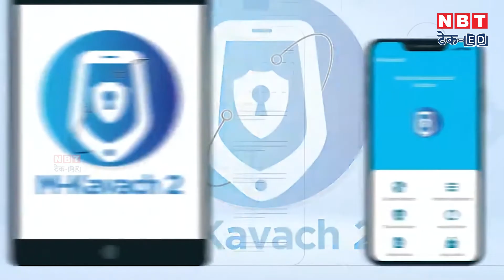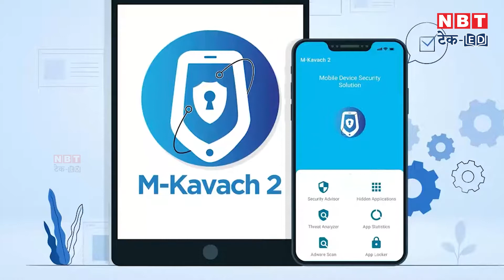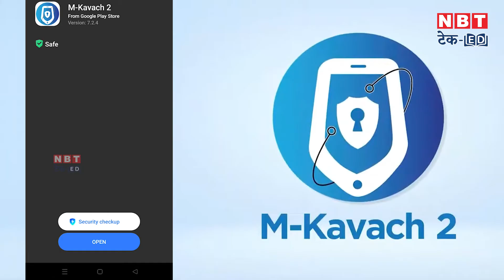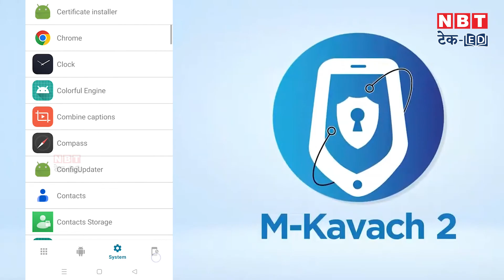M Kavach 2 : सरकार का ये टूल हटाएगा Phone से Unwanted Apps | NBT Tech-ED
If you want to remove malware, scam apps from the mobile phone then you can use M Kavach 2 App. M-Kavach 2 is manufactured by C-Dac Hyderabad under IT.

मोबाइल फोन से अगर आप मैलवेयर आदि को हटाना चाहते हैं तो इसके लिए आप M-Kavach 2 और ईस्कैन एंटीवायरस का इस्तेमाल कर सकते हैं। M-Kavach 2 को C-Dac हैदराबाद ने आईटी के अंडर बनाया है|